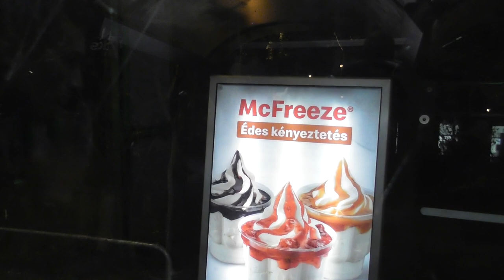2019.04.05 BPO-475 Ikarussal a 85-ös járaton.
Sikerült kifogni egy Ikarust a 85-ös járaton, Tripla K videós kollégával.